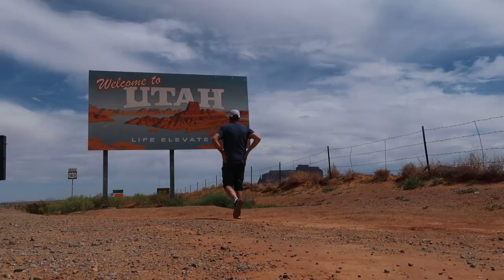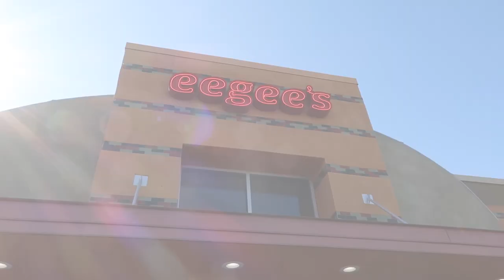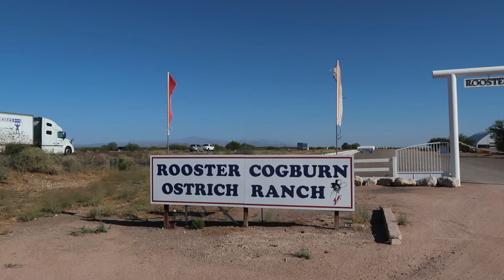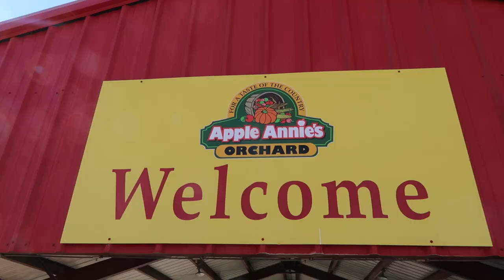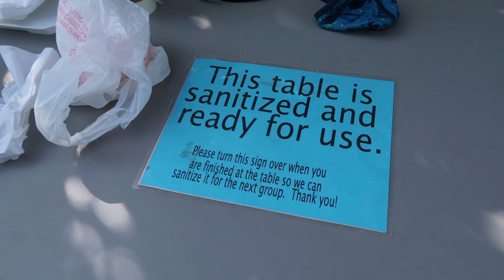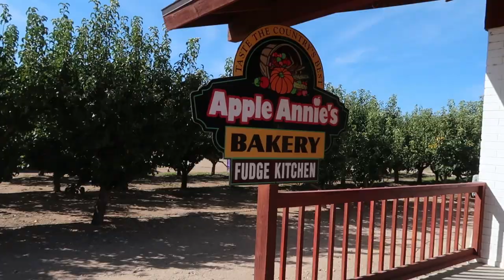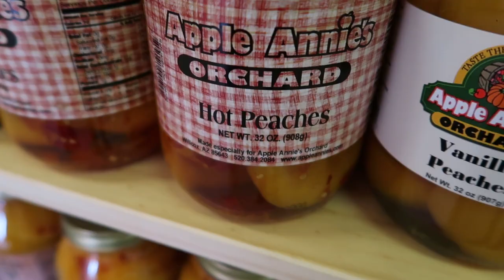Autumn Road Trip | Life Updates, Truck Stop Chicken & Breakfast in an Apple Orchard!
Seeking out our usual autumn fun, we're taking you along for the ride! We make a few fun stops, eat a delicious breakfast and maybe even give a preview of a future video!

We make an annual tradition of day tripping to Apple Annie's Produce and Pumpkins each year for autumn fun. This year we decided to stay overnight and pack a few more things into our trip!

We make a stop for one of our favorite frozen treats, - Eegees!

We show a few landmarks that make the I-10 corridor special.

A hint is given about a future video!

You can take a peek at a Willcox hotel and our first experience with truck stop Popeye's. It's certainly something different.

We then head over to Apple Annie's Orchard for a socially distanced pancake breakfast amid the rows of fruit trees. It was a spectacular time and one of the highlights of our trip.

After that, we head to Apple Annie's pumpkin patch which we filmed on a previous video.

It was a great time and we'd love to have you join along!

Camera gear we use:
Canon G7X Mark II
GoPro Hero8 Black
Manfrotto PIXI Mini Tripod

Outdoor gear we use:
Jackery Portable Power Station
The North Face Stormbreak 2
Coleman Portable Butane Stove w/ Carrying Case
Columbia Men's Wayfinder Mid Hiking Boot

Welcome to the Cactus Atlas!  Join us as we visit all sorts of locations across the American Southwest.  We tour both natural and man-made attractions - National Parks as well as theme parks.

Our base of operations is in the Phoenix, AZ area.  We do a lot of hiking and day trips as well as campground reviews, and hope that we will be a great resource if you are planning a trip to the American Southwest. We also hope to delight you with our exciting adventures!